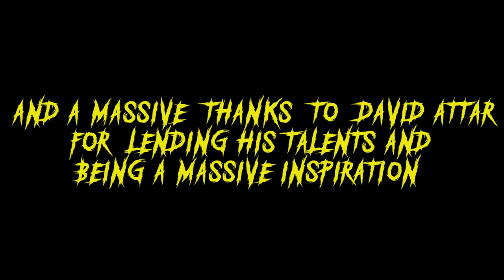This May Sting Abit: A Legends Of Chima Story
This May Sting Abit: A Legends Of Chima Story. We follow Worriz, a brave and nobel wolf warrior set out on a misssion deep within the savage Outlands to retrieve his tribes Legend Beast ( The Mother Wolf) before the dark tribes of the Outlands can get to her first. The only problem being, he is not alone...

In celebration of the 10th anniversary of Lego Legends Of Chima, this theme meant alot to me growing up as it was one of my massive inspirations to get into stop motion. And here we are 10 years later, with an all new reamagining of one of my favourite scenes from the show.

Speaking of which, I would like to give another massive thank you to David Attar (the voice of Cragger) for agreeing to be apart of this! It means so much to me that I had the oppertunity to have him be a part of this, and it's not everyday you get the oppertunity to collaborate with one of the voices of your childhood. Thank you David for being a massive inspiration and being an awesome human being!

And another special thank you to Jared Walker for composing this films soundtrack, glad to have such talent onboard.

Voice Cast
Worriz: @MetaMagnus

King Scorm and Bat Warrior: Me

Scorpion Soldier:@gravityfilms4

King Crominus: @RamseyEassa

A huge special thanks to everyone who helped contribute to this project. Whether they be one of the many talented voice actors, my friends helping me with the script, and especially my test screen audience for giving incredible feeback! You all are the lifeblood of this project! I can not thank you all enough for your support through this project. The idea has now become reality!

Want to see behind the scenes photos and maybe intrude on my thoughts?